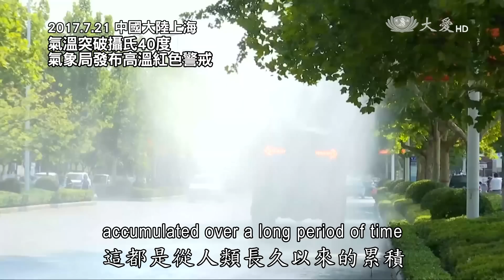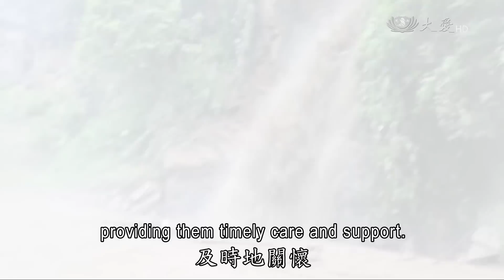【人間菩提】20170722 - 虔誠守護弭災殃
虔誠守護弭災殃
Safeguarding Mother Nature to Mitigate Disasters

不敬天地災頻生
難民拮据續關懷
環保回收惜大地
虔誠守護弭災殃

為什麼現在的氣候如此極端，這都是因為人類長久以來為了開發、為了享受，破壞了自然的生態，才會造成如此極端的氣候。

在土耳其的城伊斯坦堡，18日的一場大雨，讓伊斯坦堡成了汪洋，這場大雨也讓敘利亞難民穆罕默德的家在這次的大水中毀損。

敘利亞難民 路德：「沒有想到，我們在敘利亞的房子被炸了，在這又遇到水災。」

慈濟志工 胡光中：「聽到外面水聲進來，整個水就把門給衝破，因為他家在地下室，他上不去，水都下來，所以整個家都淹了，淹了一公尺那麼高。

敘利亞難民 路德：「我急著把困在水中的孩子救出來，老大個子高還可以，但小的不容易找到。」

穆罕默德及太太路德租屋處離慈濟會所約20公尺，便走到會所向志工求救，慈濟志工前往關懷，同時採購床墊、床架、地毯、沙發等家具，幫助穆罕默德一家人，同時也幫助另外九戶來自敘利亞的難民。

普天之下災難偏多，唯有人人提高警覺，愛護大地，才可以減少災難。

在慈濟的環保站裡，時常可以看到一群不分年齡、不分老少得志工們在守護著我們的大地，這一次證嚴上人行腳至臺灣各地，與志工們進行溫馨座談，當中也聽到了九十多歲、八十多歲的志工們分享她們是如何疼惜這一片土地。

許金土阿嬤：「我拼命撿喔，我一個禮拜撿了，有的時候，一個月撿兩三臺，和我們這位師兄，都跟我一起去搬，我現在把袋子放在四個地方，大家都很疼惜我，都幫我裝一裝 然後再叫我，我再把車推過來疊五袋，再把它載回來。」

75歲環保志工 陳秀子：「回收站當作是我的娘家，我每天就是回娘家看看，打掃、整理一下，有夠歡喜的，感恩 上人，有環保站這個福田，讓我們做得身體很好，我要做到最後一口氣，我就要一直做 一直做。」

看到年紀這麼大的志工們，辛勤的守護大地，上人殷殷期盼人人還是要戒慎虔誠，不然真的會惹來人類的大浩劫。